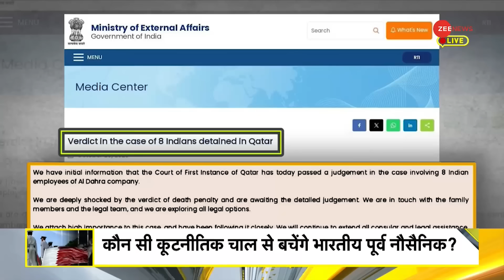DNA: अमेरिका रुकवाएगा कतर में फांसी? America on Qatar 8 Navy Officer Death Penalty | Joe Biden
America on Qatar 8 Navy Officer Death Penalty: कतर की एक अदालत ने आठ रिटायर्ड भारतीय नेवी अफसरों को मौत की सजा सुनाई है. इन पूर्व नेवी अफसरों पर इजरायल के लिए जासूसी करने का आरोप लगाया गया है. क्या इन सबके बीच अमेरिका भारत की मदद करेगा।  देखिए DNA की खास रिपोर्ट

America on Qatar 8 Navy Officer Death Penalty: A court in Qatar has sentenced eight retired Indian Navy officers to death. These former Navy officers have been accused of spying for Israel. Will America help India amidst all this? Watch DNA's special report